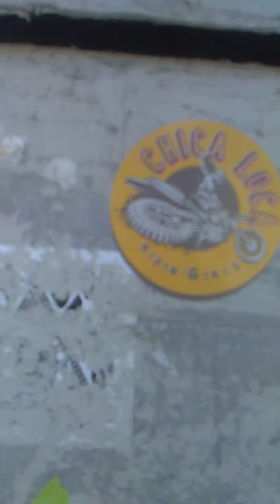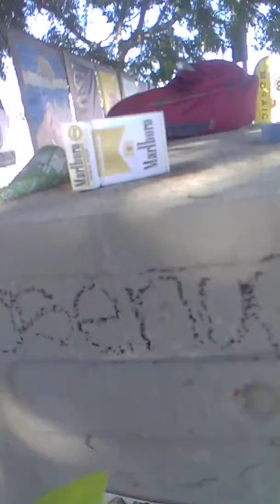CORPORATE VAMPIRE Street Art Elizabeth Warren Legalize Cannabis Venice Beach Clowntown Green Cloud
don't be a greedy corporate bloodsucker!
no pills guns hate fear racism !!!